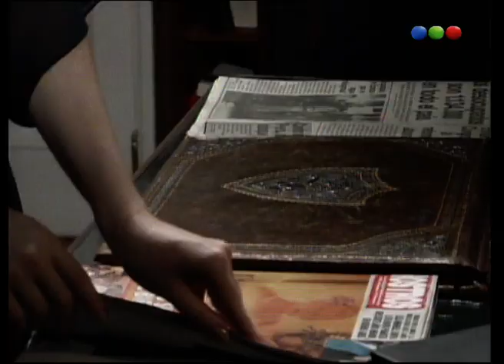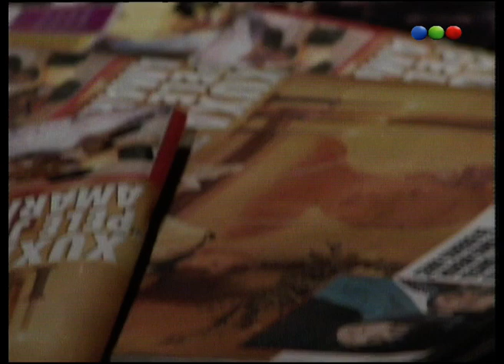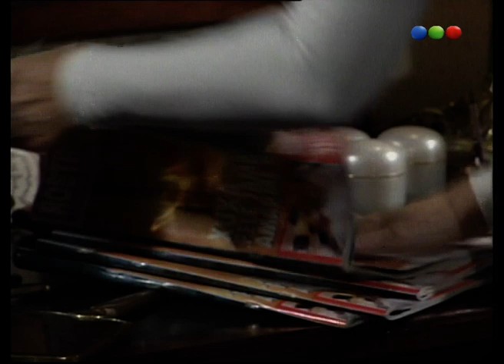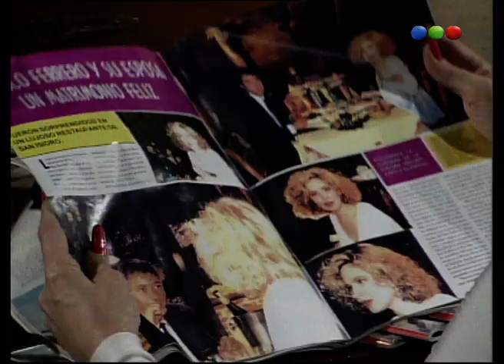Capítulo 95 - Celeste Siempre Celeste